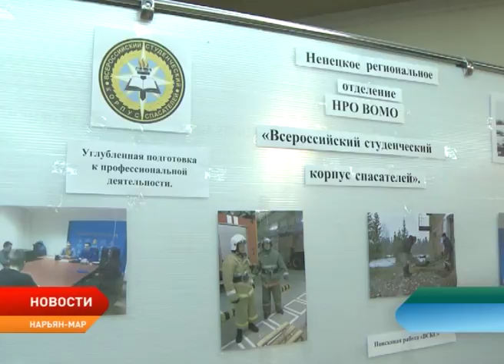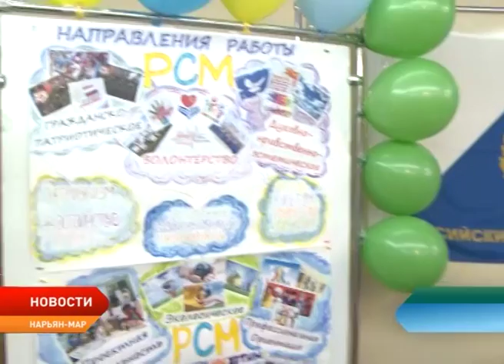Детские и молодежные общественные объединения НАО презентовали себя на одной площадке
«Погружение в историю». Детские и молодежные общественные объединения Ненецкого округа презентовали себя на одной площадке. Местом встречи стал Дворец культуры «Арктика». В этом году ярмарку приурочили к 10-летию Регионального центра молодежной политики и военно-патриотического воспитания молодежи, поэтому участникам предлагалось рассказать о себе, сделав упор на сотрудничестве с Молодежным центром.